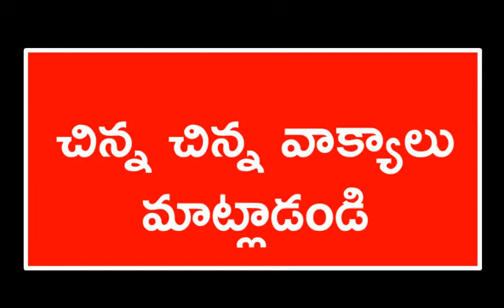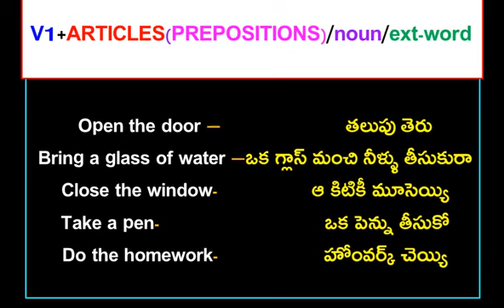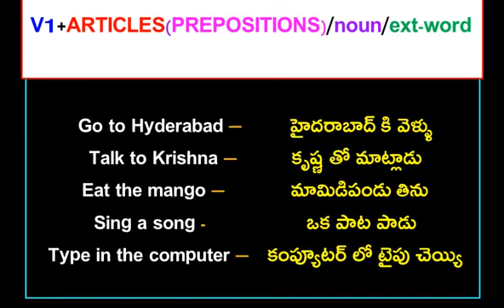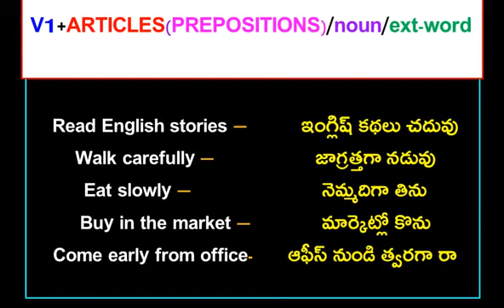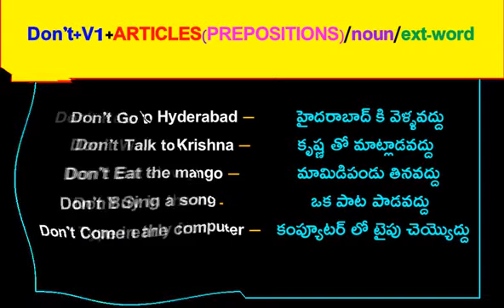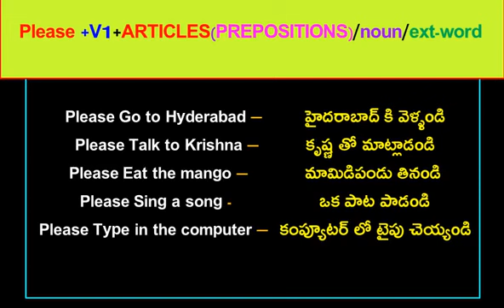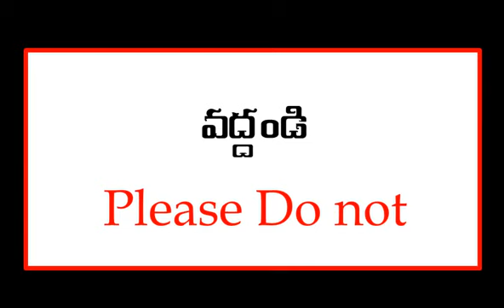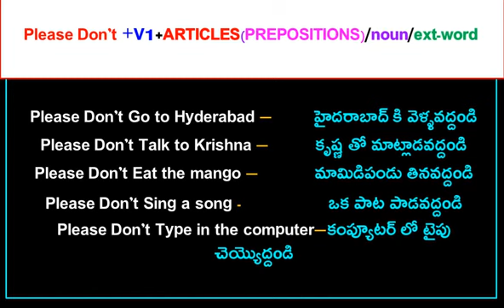daily routine sentences in english|spoken english through telugu|learn english through telugu